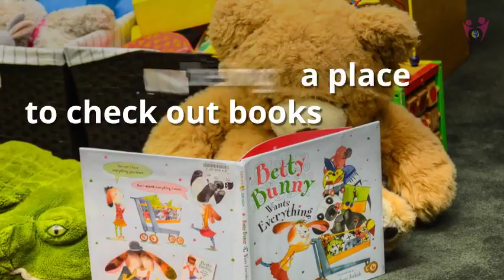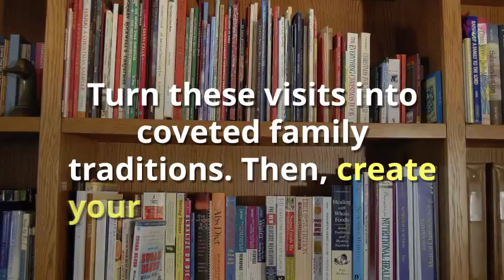Joke All You Want, the Library is the Best Place for Kids!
Joke All You Want, but the Library is the Best Place for Kids!

Don’t you just love taking your kids to the library?

Did you know: libraries build kid’s brains, their imagination, and creativity?

 Start a tradition. Take your children to the library weekly. Get everyone their own library card. Then check out lots and lots of books.

 Libraries teach lessons far beyond being a place to check out books. Here are FOUR things kids learn at the library:

 #1: Borrowing Books Teaches the Art of Sharing and Responsibility

 It helps kids understand the concept of sharing and being responsible for the books they check out.

 Returning books on time shows respect for library rules and appreciation using something this great for free.

#2: Libraries Create a Sense of Community. Libraries strengthen communities. They foster a sense of “other people” awareness.

Libraries offer: Story time, Art exhibits, Family movie nights, Book clubs, Puppet shows Internet access

Libraries are places to mingle and talk; read and write; study and learn and form friendships

#3: Books Teach About Faraway Places. Take your children to faraway places inside the covers of books. Explore countries and cities, monuments, islands and deserts.

The library will help your kids understand how big the world is and whet their appetite to visit these places.

#4: Creating Life-Long Learners and Book Lovers

Go to the library each week. Turn these visits into coveted family traditions. Then, create your own family library at home.

Create a reading corner in your house. Fill the space with books. Entice your children to spend time there.

 Start a tradition of reading each day to your kids. We talk to our sons and grandchildren weekly. Our favorite subject: books.